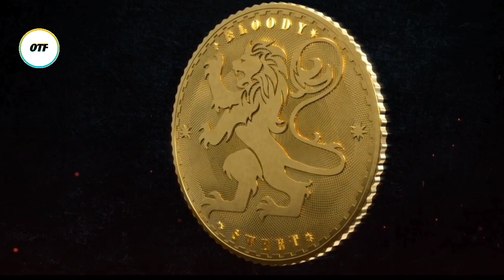Gadar 2 Movie Ott Release Date : Hindi Movie Gadar 2 Telugu Dubbed Ott Streaming : OTT Telugu Flash